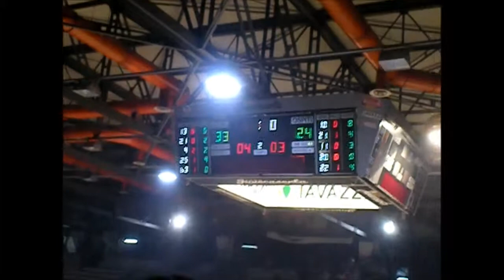Pasta Reggia Caserta - Acqua Vitasnella Cantù 64-60 - 23 marzo 2014